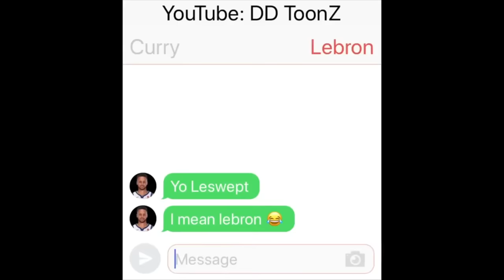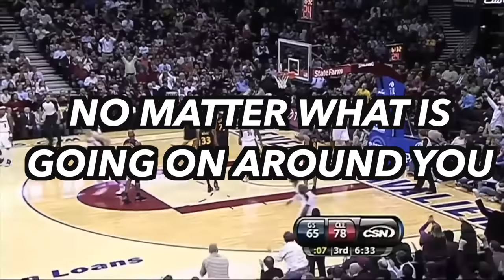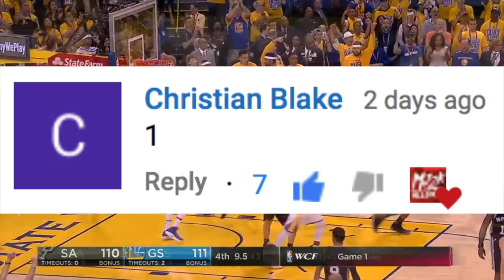How LeBron James HELPED Stephen Curry Become An NBA Star (Ft. UNBELIEVABLE History & Trash Talk)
Stephen Curry and LeBron James have a long NBA history and a long history beyond that. LeBron James actually helped Stephen Curry become an NBA star, but how? NEW CHANNEL, RUN IT

This moment is iconic, not for LeBron’s reaction, ok maybe a lot due to LeBron’s smack talk, but it symbolized two forces butting heads. On one hand you have LeBron James, this physical beast, and on the other hand, you have Stephen Curry, the skilled marksman, but how did we get here? What if I told you that these two players go way back past the NBA and that their early history made Stephen Curry who he is today.

LeBron James has been the poster child for Ohio, born and raised in Akron, but so was Steph, in the same exact hospital as LeBron. At this rate, Steph is the real Akron boy. (Triggering LeBron fans) *Of course I’m kidding. But it’s as if fate somehow was linking LeBron and Steph together. LeBron and Steph would lead very different lives. LeBron would struggle financially, but become a must see prospect and Steph would take in the game through watching his dad play in the NBA, but would be a nobody in high school. As time went on, LeBron would find his way into the NBA and Curry was emerging onto the college scene. LeBron is a whole 3 years older and because he never went to college and Curry would spend years in college, LeBron always seemed like the way older player physically and mentally because LeBron already had 5 years of NBA experience. Curry was getting his feet wet, taking Davidson on a Cinderella story run in 2008 against Wisconsin. Who’s there watching? LeBron James. Yeah, LeBron who would end up averaging 30 8 and 7 that season had come to see the spectacle that was Steph Curry, but there was more to it than that. LeBron wouldn’t just be a fan watching from the sidelines. He would end up doing a half time radio show for Davidson and say that Curry would play in the NBA. Y’all gotta remember that no one thought Curry would make the NBA at that point. Damn were you all wrong. Look at the baby faced assassin, hitting this 3 and who does he look at? That’s right LeBron James. LeBron ended up coming for a second game, cheering Curry on, even arguing with the refs in Curry’s favor. Curry and Bron were even on texting terms, no not like that. More like this. Oh and that 3 he hit, it was his 42nd point giving his team a 4 point lead with a minute left. After each of these college games once in Charlotte and once in Detroit, Curry went to Bron’s Cavs games and each time Bron would meet with Curry and talk.

In November of 2009, Curry and LeBron would face off the first time, but the day before, they hung out and bowled in LeBron’s house. Yeah, Curry and LeBron hung out and LeBron destroyed him in bowling. The next day, the Cavs destroyed the Warriors. Remember, the Warriors were trash… dang, it’s been a while since that was true. After the game, LeBron pulled Curry aside and told him to block out all the noise. I think his advice was great so I’m going to say it too. “No matter what’s going on around you, you can control your effort every game, your professionalism and just what you do day in and day out to get yourself ready. There is going to be a time when it’s all going to work out because you’ll be ready for that moment. So not to get caught up in the drama of what was going on with my team or the situation, because you’ll hopefully have a long career.”

The one thing that you can’t take away from Curry is how he has isolated the noise from the outside and worked hard on himself instead of worrying what was happening in the outside world. LeBron reinforcing that in college and in the NBA gave Curry an insight he didn’t have before, that he could control his destiny even in the NBA. LeBron was the best example as he had controlled himself in the biggest spotlight. To this very day, Curry has always been a professional. To this very day, Curry has never worried about what was going around him as long as he himself continued to get better and in turn help his team. That’s why Durant’s transition was so samless because he focused on what he could do to help instead of relying on others. And that stems from having LeBron as a role model.

Now they are supposed to be enemies, they are supposed to hate each other, but they don’t. The heated matchups, the legacies, they’ve always been opposites, but they’ve shared similar mentalities. It’s crazy that this all started in the same hospital in Akron. Zion’s up next lol.